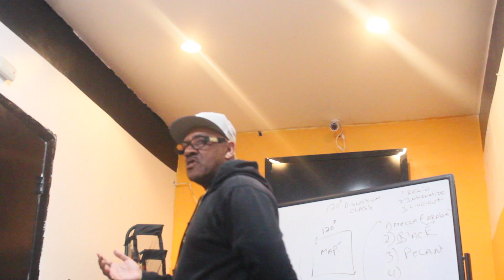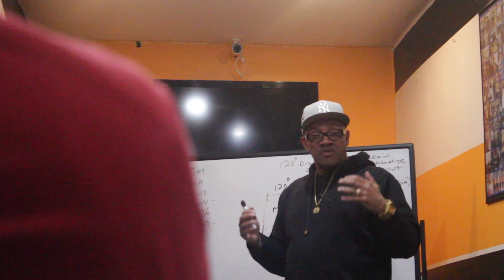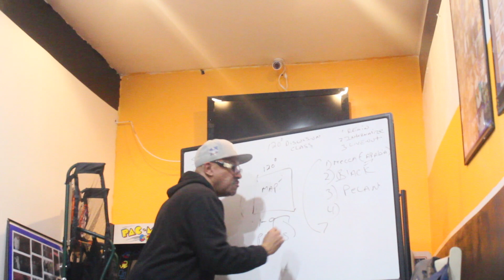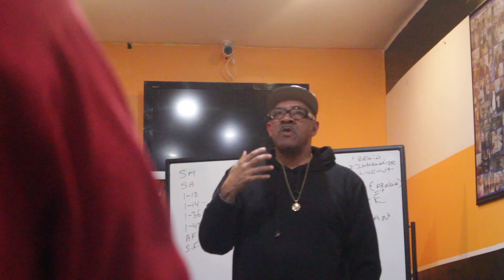Keep it simple, The Process (Part 12)